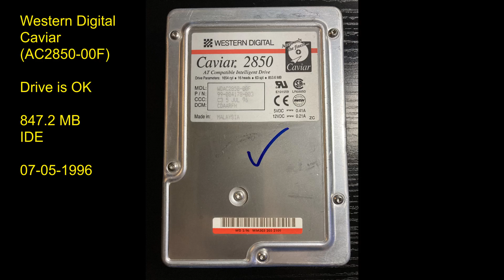Western Digital Caviar (AC2850-00F)